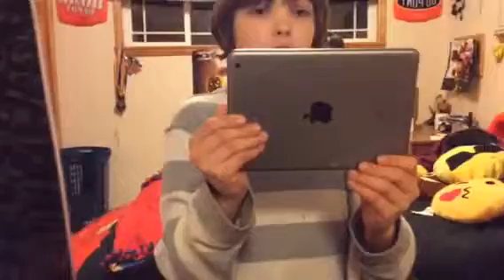Nref mod. Bullet on point